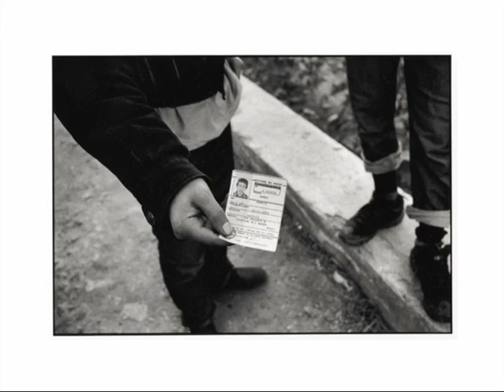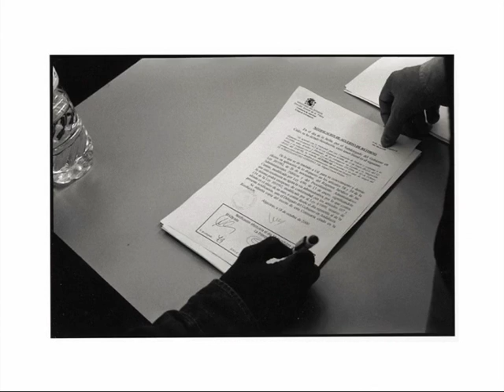Sus l'Autura / Moussu T e lei Jovents (2006)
Sus l'Autura (F. Ridel, S. Attard (c) Les Editions du Gabian)
Extrait du DVD Inventé à La Ciotat (2007) (c) Manivette Records / IRFAN, le Label